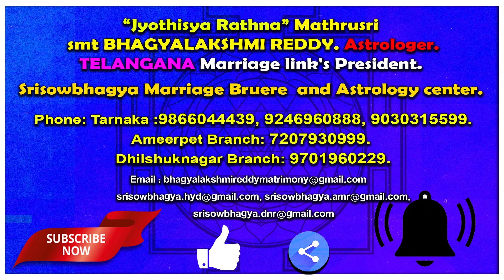సాయితత్వం లోకాన్ని ఎలా నడిపిస్తింది? How does Shiridi Sai's philosophy leading the world?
Dhilshuknagar Branch:
Opposite Shiridi Sai Temple.